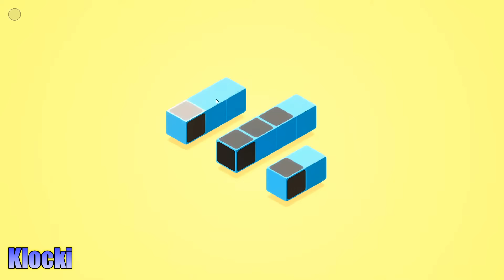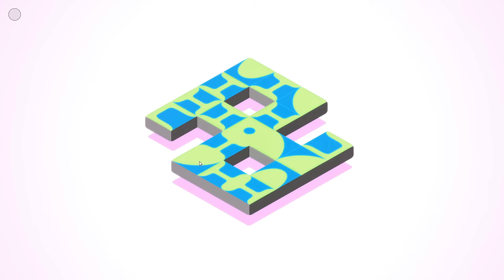Videojuegos imposibles de pasar sin una guía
Videojuegos qué fueron imposibles de pasar sin una guía.